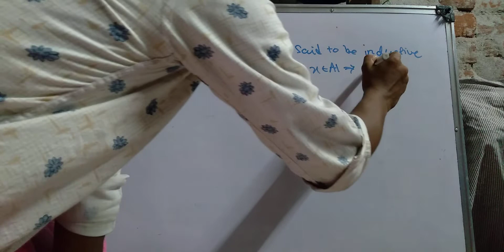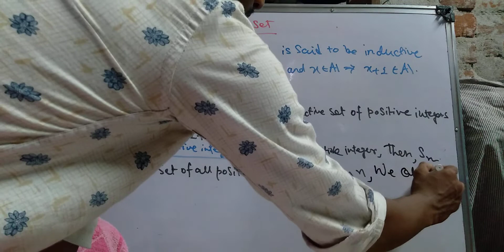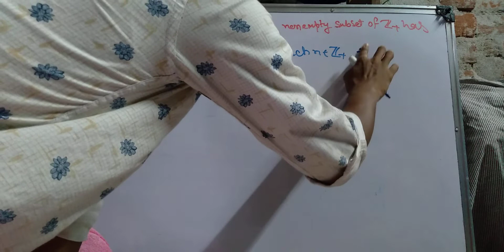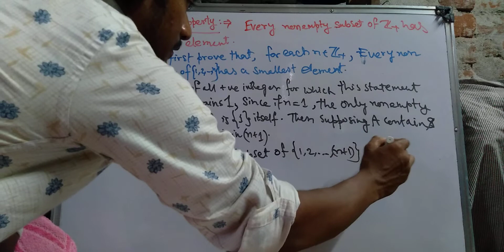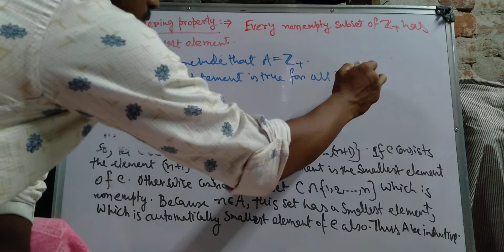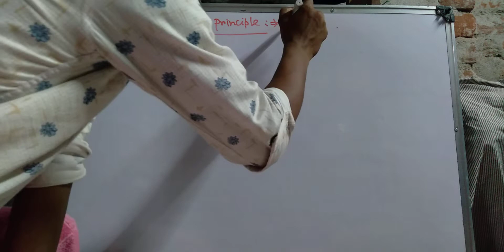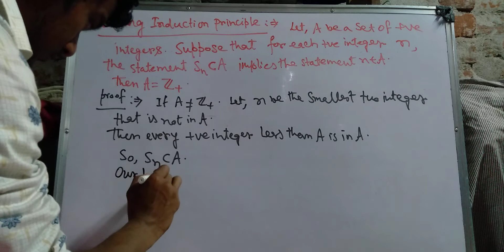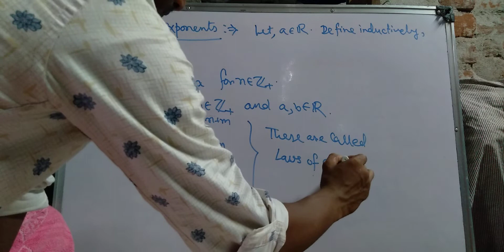Inductive set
Principle of Induction...
Well Ordering Property...
Strong Principle of Induction...